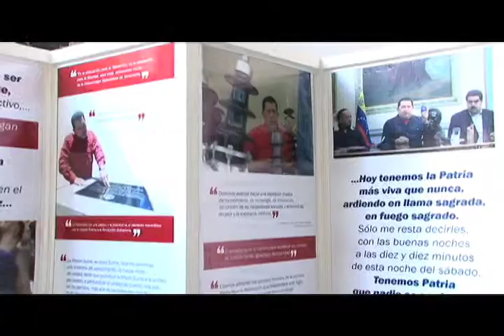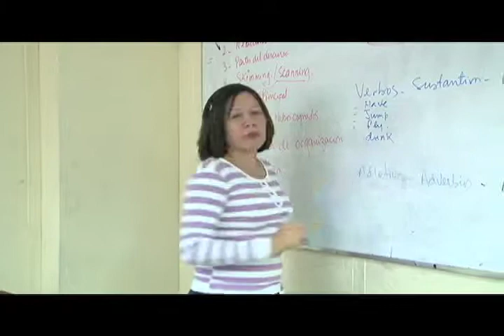Un día en la UBV